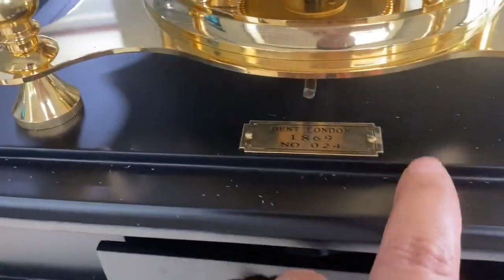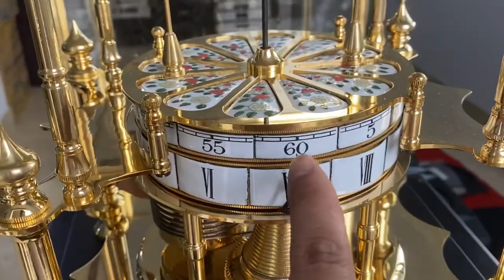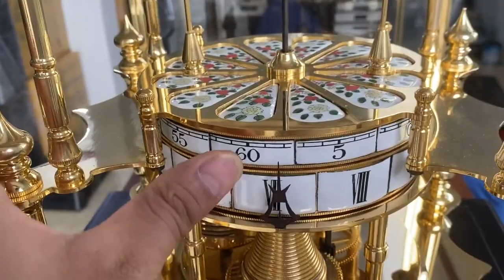BI QUĂNG GIÁ 21.9TR TUẤN THẢO ĐT : 0911169961-0822281999